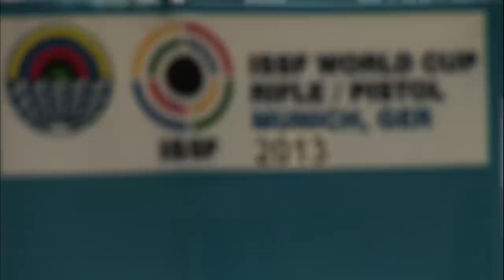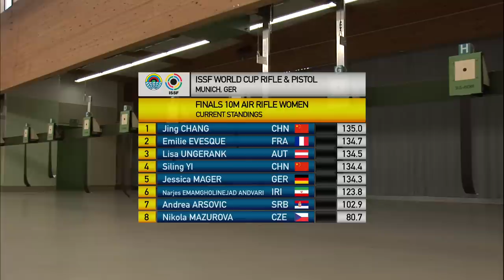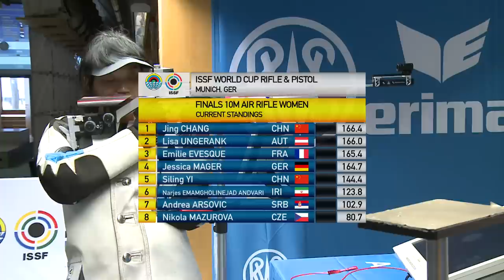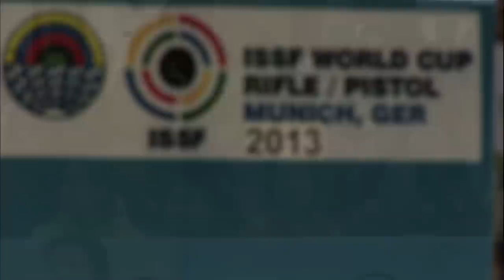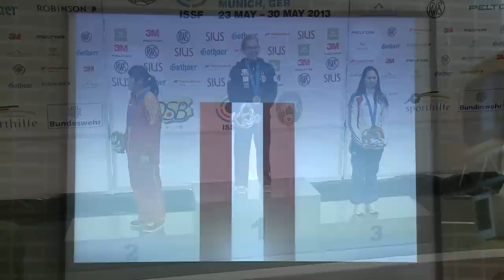10m Women's Air Rifle final - Munich 2013 ISSF World Cup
Full length 10m Women's Air Rifle final at the ISSF Rifle and Pistol World Cup 2013 held in Munich, Germany. Read the whole story about the final

PODIUM:
1. UNGERANK Lisa
2. CHANG Jing
3. EVESQUE Emilie

Ungerank's last winning shot was loudly welcomed by her friends - standing on the stages to support her. "They make me feel both nervous and self-confident!", she said. Check her story out